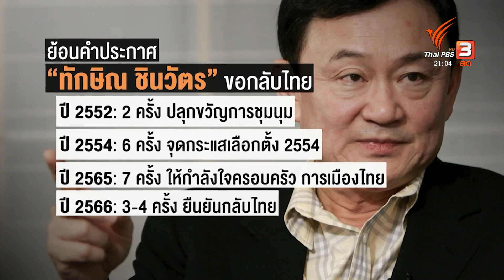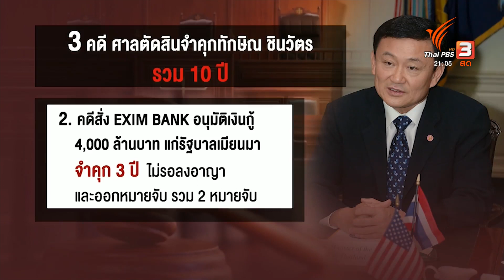"ทักษิณ" กลับไทย เกมตัวประกัน | ทันโลก กับ ที่นี่ Thai PBS | 21 ส.ค. 66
ทวิตเตอร์ล่าสุดจาก อดีตนายกรัฐมนตรีทักษิณ ชินวัตร เมื่อ 4-5 ชั่วโมงที่ผ่านมา ขออนุญาตกลับไปอาศัยอยู่บนผืนแผ่นดินไทย ร่วมกับพี่น้องคนไทย

น่าจะเป็นการส่งสัญญานยืนยัน การเดินทางกลับไทยในวันพรุ่งนี้ ซึ่งเหมาะเจาะพอดีกับการโหวตนายกรัฐมนตรี ซึ่งนักวิเคราะห์มองว่า นี่เป็นเกมแลกตัวประกัน